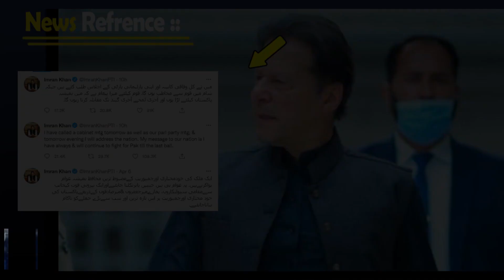PM Imran Khan Last Option Last Surprise | Letter Cable Gate Trial into Supreme Court No Resignation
| Pakistan India News, Turk President Tayyip Erodgan, Russian President Putin, China President Xi Jinping, PM Modi, India CAA, Article 37, Dunya News, World News, MBS, UAE, Iran President, Imran Khan, PMIK,